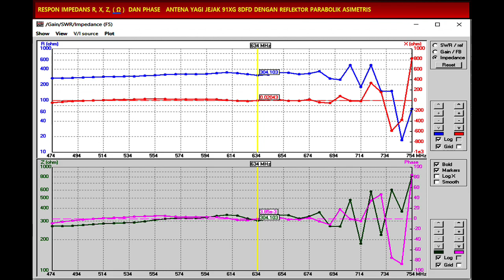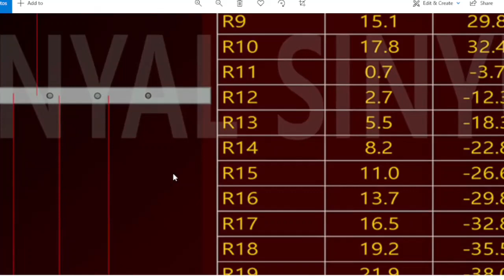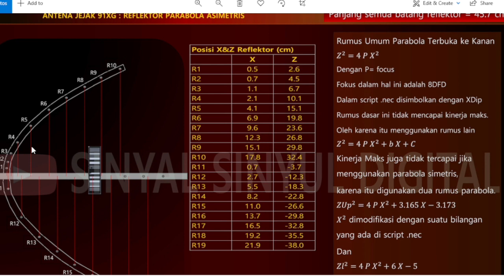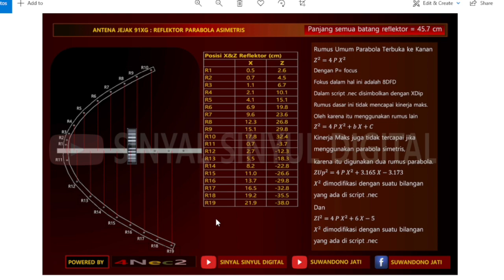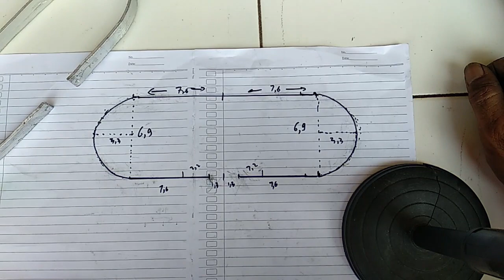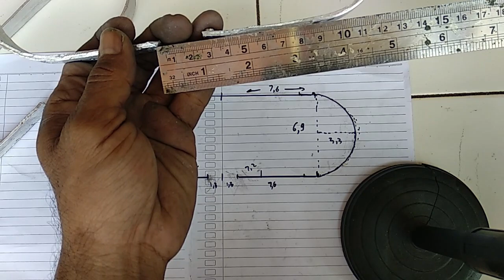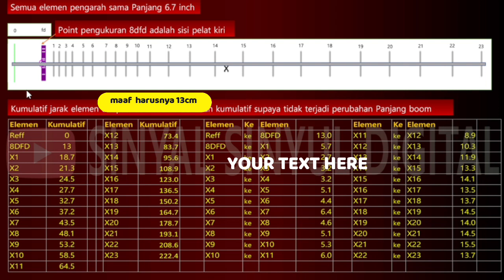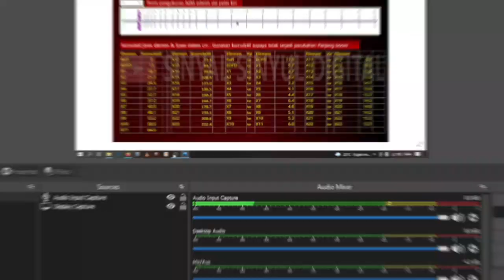Part 2 91XG Yagi TV untuk jarak diatas 100km Membuat Antena outdoor terbaik TV Digital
Jejak91XG unggul dari sisi minimum material memberikan rentang gain tinggi yang  belum pernah diklaim oleh produk antena boom tunggal manapun baik di Indonesia maupun Jepang. Demikian halnya dalam hal SWR. Beberapa saluran memberikan respon SWR mendekati 1.0:1.0. Performa Impedans balancenya mampu bersaing dengan Triboom 8dfd reflektor sudut yang tidak jauh-jauh dari angka 300Ohm. Suatu pilihan menarik karena boom tunggal mempunyai keunggulan lebih ringan dipasang di tiang, serta lebih efisien dalam ekspedisi.
Anda yang telah lelah mencoba berbagai antena namun belum memenuhi kebutuhan penerimaan sinyal:. By Suwandono Jati